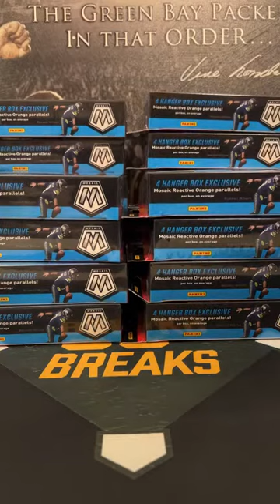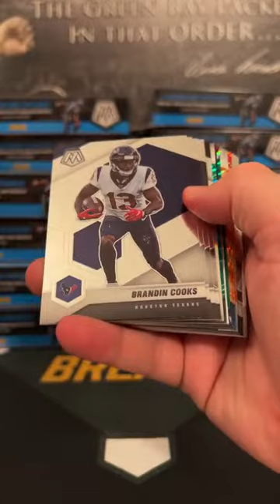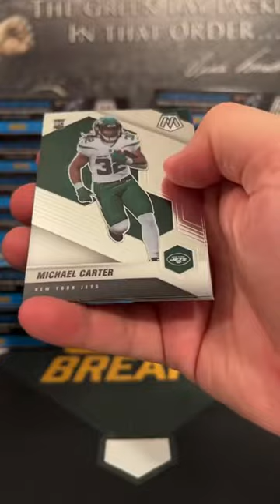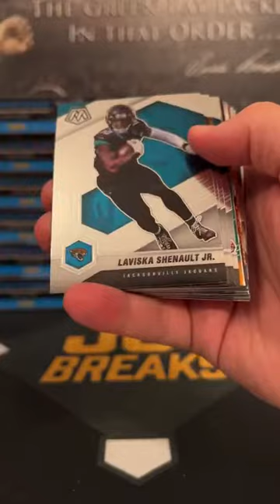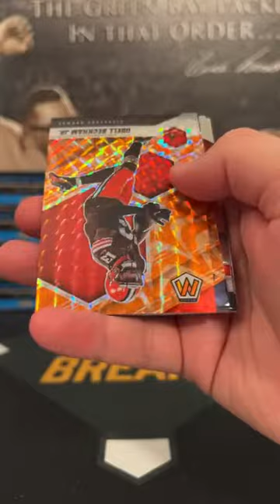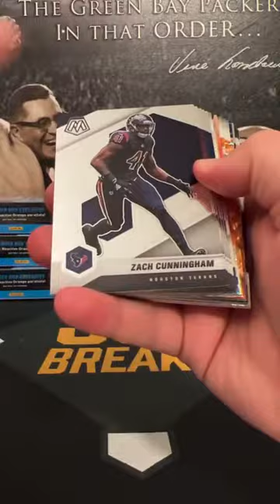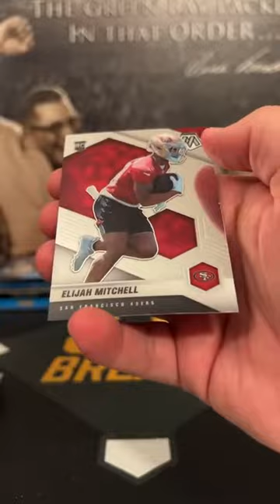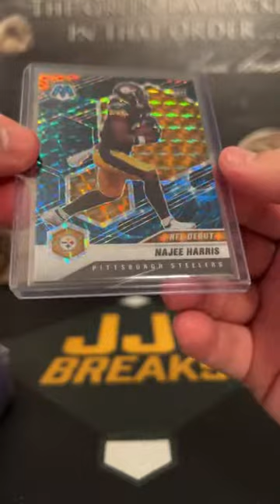2021 Mosaic Football 20 Hanger Break 4/23